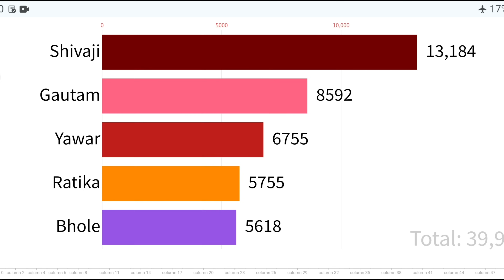Bigg Boss 7 Telugu 10th Week Voting Results | Bigg Boss Telugu 7 Voting Tesults | bb7 Voting Results